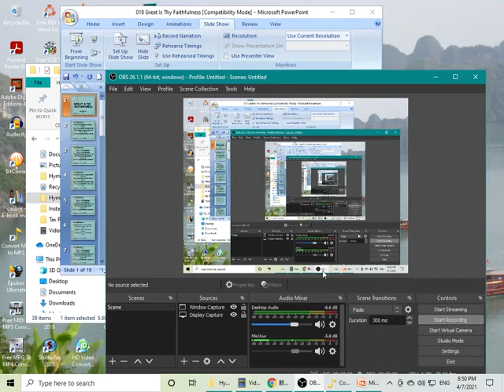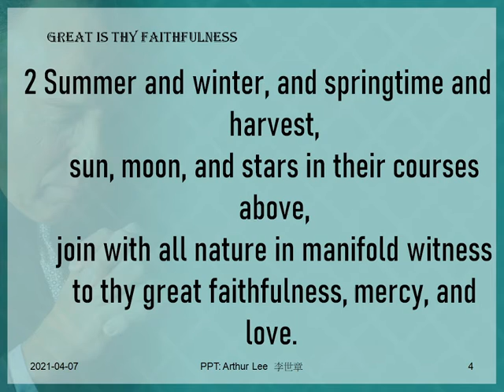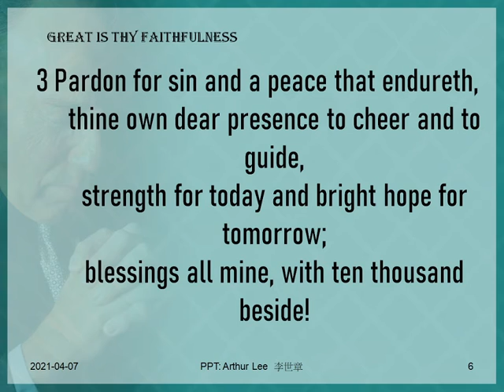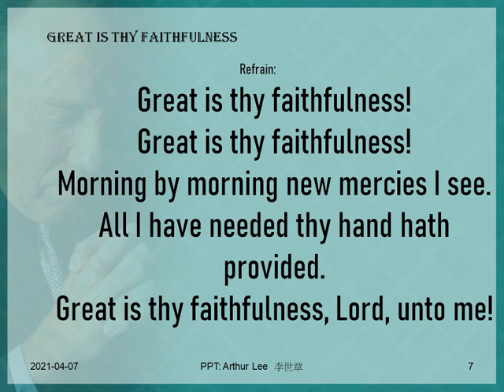018 Great Is Thy Faithfulness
Great is thy faithfulness!Great is thy faithfulness!Morning by morning new mercies I see.All I have needed thy hand hath provided.Great is thy faithfulness, Lord, unto me!

Lamentations 3
22 Because of the Lord’s great love we are not consumed, for his compassions never fail.
23 They are new every morning; great is your faithfulness.